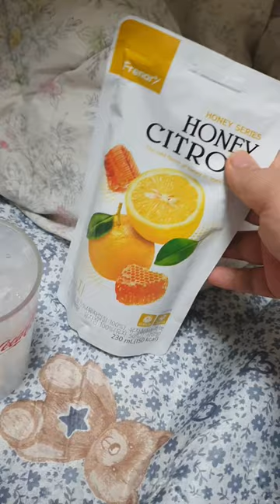cu 편의점 / 허니 시나몬 음료 / ㄹㅇ 어릴때 먹던 존맛탱 맛 / 왕 추천 / 처음으로 10점 만점에 10점 주는 음료에요 /